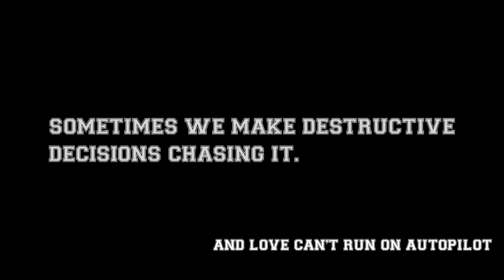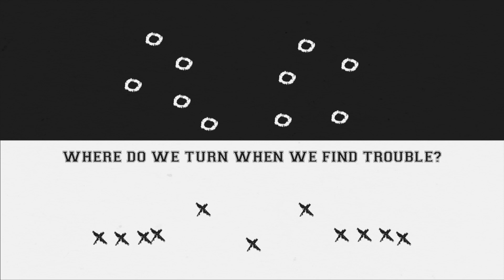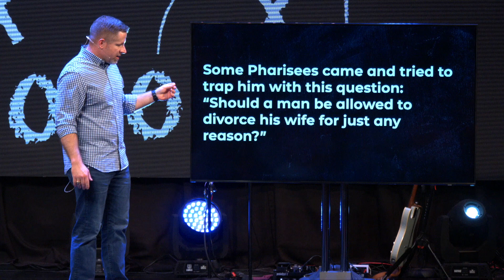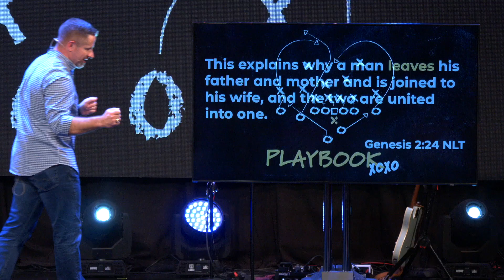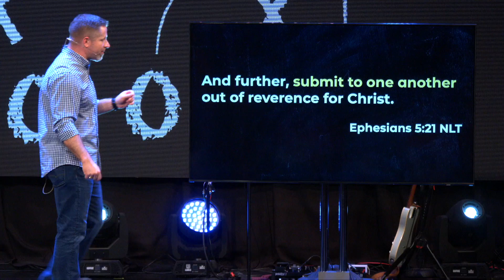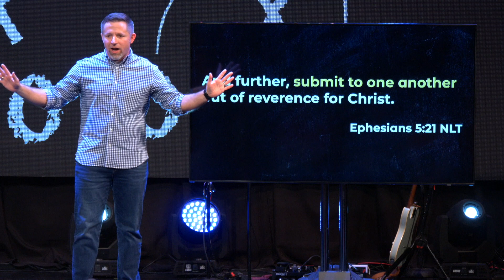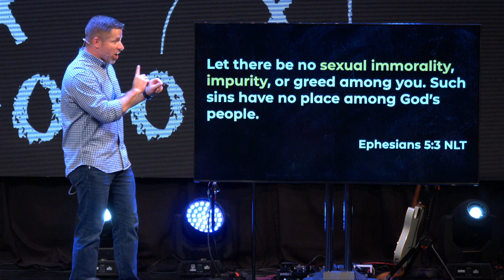Playbook Week 4-"The Design of Marriage"-Pastor Chris-Full Service